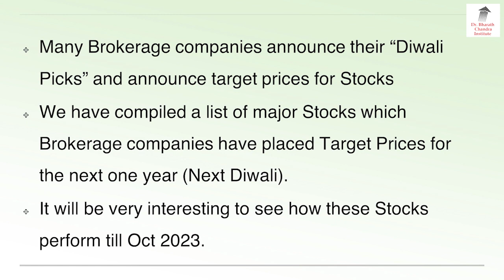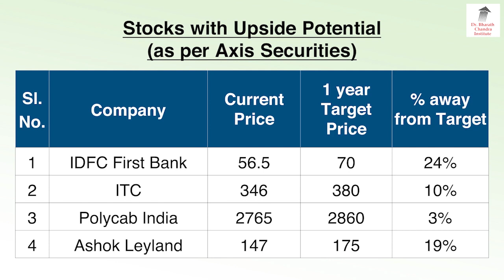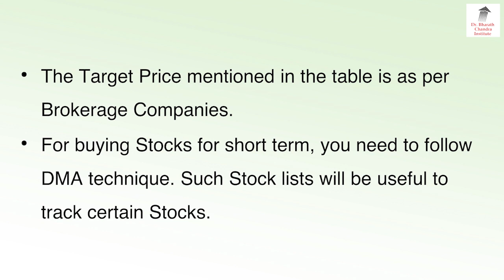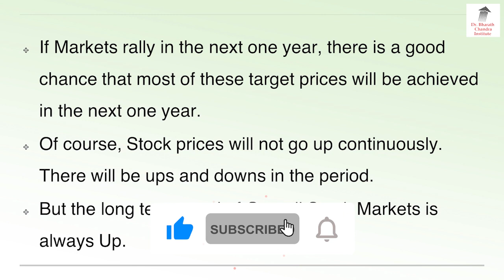One Year Target Price Of Few Stocks!? | Dr. Bharath Chandra & Mr. Rohan Chandra